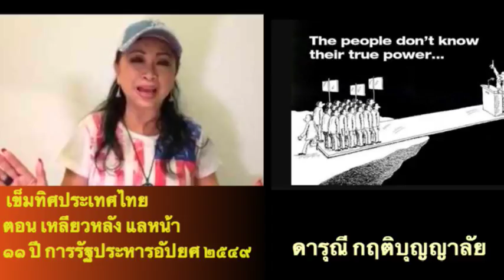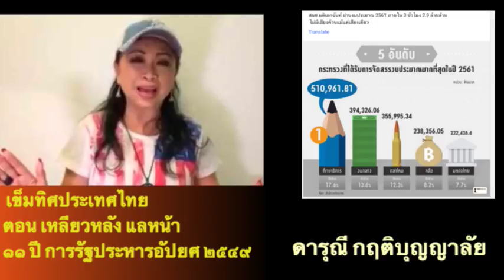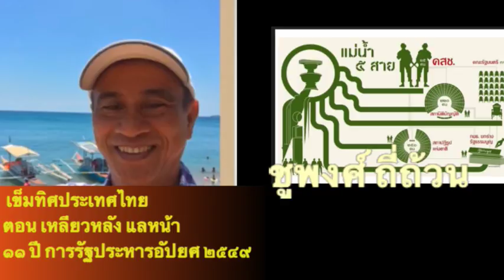ดารุณี กฤติบุญญาลัย ตอน เหลียวหลัง แลหน้า ๑๑ ปี รัฐประหารอัปยศ ๒๕๔๙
เอนก ซานฟราน ตอน เหลียวหลัง แลหน้า ๑๑ ปี รัฐประหารอัปยศ ๒๕๔๙

อาคม ซิดนีย์ ตอน เหลียวหลัง แลหน้า ๑๑ ปี รัฐประหารอัปยศ ๒๕๔๙